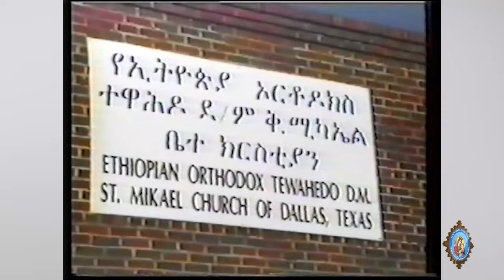2/7/2016 ቤተክርስቲያን ጾምን ለምን ደነገገች?